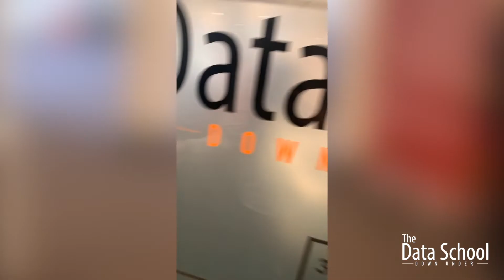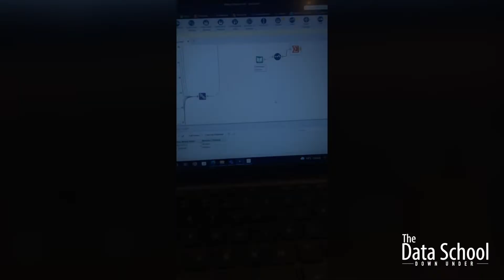The Data School | Zack Hawkins | A day in the life of a data analyst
Discover what it's like to work at The Data School and check out their open opportunities now

GradAustralia is part of Prosple, a global careers and education technology company. Our platform is used by leading organisations and universities to connect students with employment and education opportunities.

Say hello!